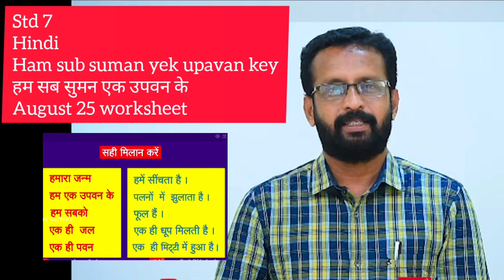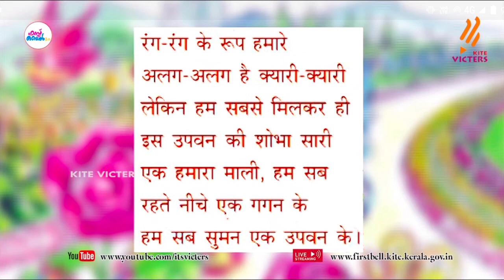Std 7 Hindi Hum sab suman yek upavan key August 24 worksheet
Std 7 Hindi Hum sub suman yek upavan key August 24 worksheet